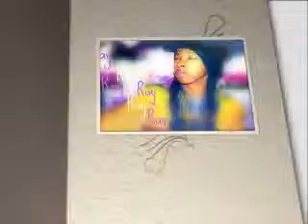A Split Heart [A mindless behavior story]1